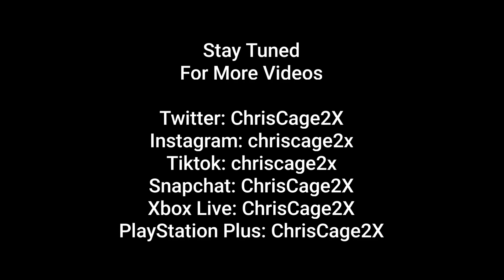Forza Horizon 5 Wheelspin Rewards: 5/22/22 - 5/28/22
Here's The Forza Horizon 5 Wheelspin Rewards From the Week of May 22nd to May 28th of 2022...

To Support My Bestie's Small Business Gift Shop. Click on the Link Below, and Don't forget to Support Small Businesses WORLDWIDE!!!